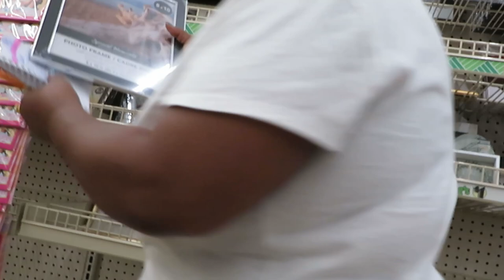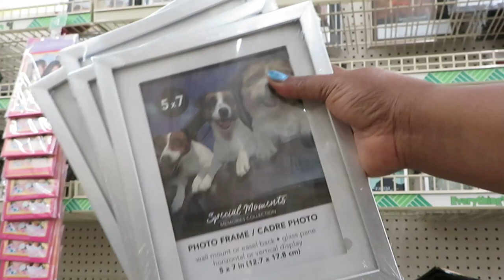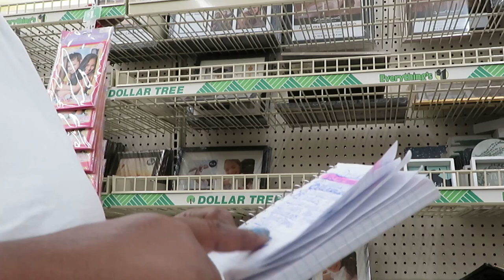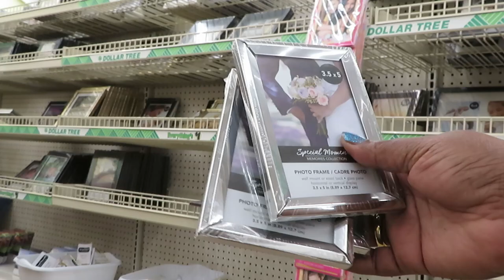Come To Dollar Tree With Me | Arickamisha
Hello everyone this is part 2 of my vlog out running errands. I am out shopping for my kitchen makeover. I love dollar tree they always have the cutest things for a Dollar!!! Thanks everyone for your support.